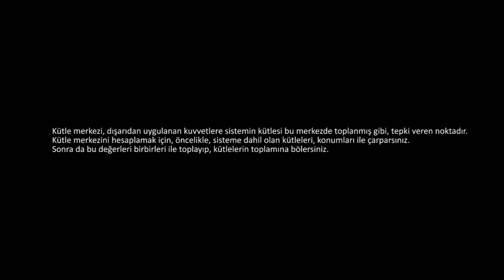Kütle Merkezi Eşitliği (Fen Bilimleri) (Fizik)